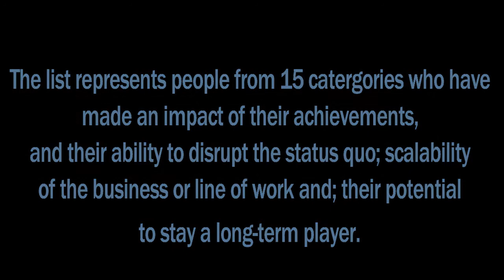Forbes India 30 Under 30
Business magazine Forbes has released a 30 Under 30 list that features Indians in their 20s who are "shaping new India". The names have been selected depending upon three broad criteria - the extent of impact of their achievements, their ability to disrupt the status quo, scalability of the business or line of work and their potential to stay a long-term player.